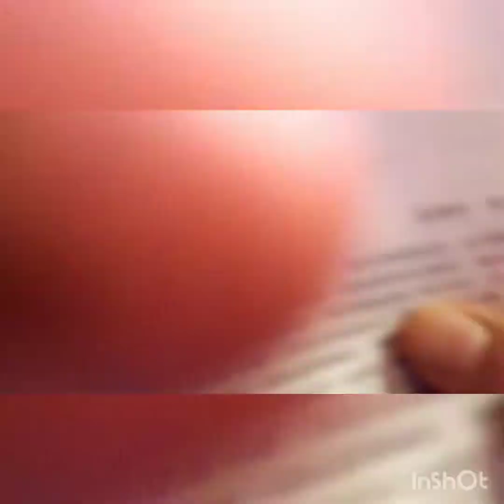Serunya dihari Natal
Serunya dihari Natal bersama keluarga majikan